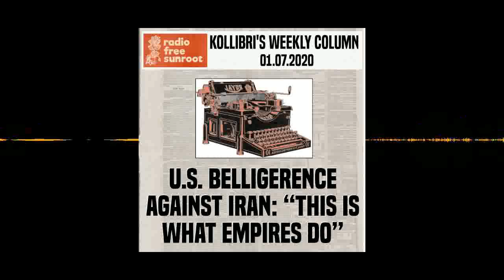[1/7/20] US belligerence against Iran: “This is What Empires Do”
[Jan. 7, 2020] I follow Forrest Palmer on social media and when he posted this on Sunday, it totally struck a chord with me:

“I am so cynical now, my only response to the Iran debacle is “Spare me the fake f---ing outrage, this is what empires do…””

For real. It’s an unsentimental view expressed with little concern for decorum, and it also happens to be true.

This is, indeed, what empires do, and the USA is an empire by any honest definition of the term.

Our very existence in North America is an imperial occupation. These lands were violently seized by committing genocide against the original inhabitants, and then shunting most of the survivors into prisoner-of-war camps called “reservations.” This was our original sin.

Like other empires throughout history, we enslaved other humans in order to generate wealth. This was our second founding travesty. It has changed forms over the years but never actually ended, and nowadays is ensconced as the incarceration industry.

From the beginning of the US, power has been concentrated among a small oligarchic ruling class who are hostile to democratic ideals, though they like to talk them up in principle. As Roxanne Dunbar-Ortiz has pointed out, Trump is not the first real estate mogul to be president. That would be George Washington, who built his wealth by selling real estate stolen from the Indians. It’s been a dirty business since Day One.

But our mythology is strong. We are an exceptional nation, a “shining city on a hill,” who everyone else imitates, but nobody else can approach. We are the peak of human history so far, and everything before us was prelude. We can do no wrong.

That’s empire, alright: bloated, brazen and full of BS.

KOLLIBRI'S BLOG:
Weekly essays, plus photography & more